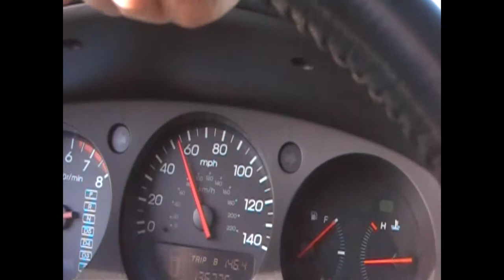BNSF 6377 powering up and pacing (better video).wmv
I captured the views of this train starting up and accelerating to track speed along a county road and later Missouri 45 in mid October 2011. This is a sharper video quality version of my previous posting "BNSF powering up and pacing sequence (awesome audio!)."